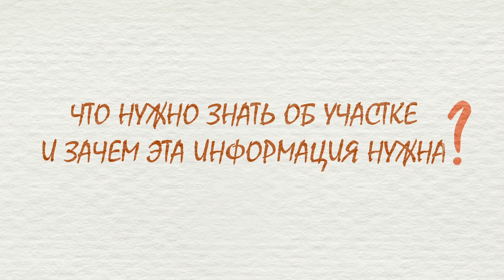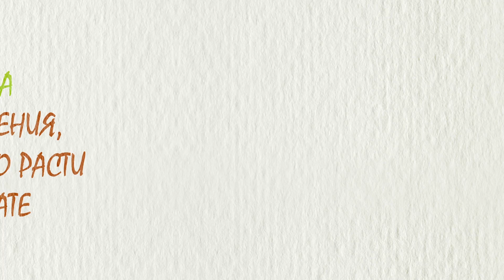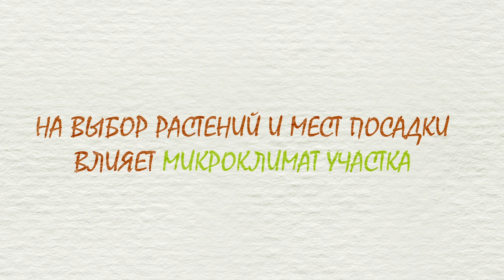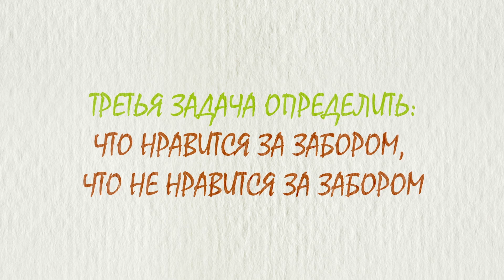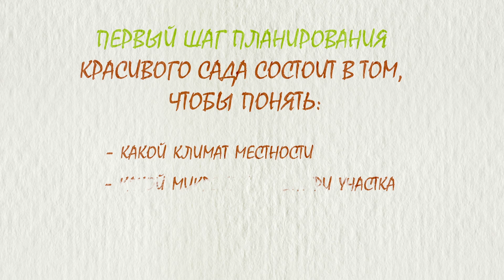Планирование садового участка. Шаг 1. Анализ ситуации на участке и за участком. Ландшафтный дизайн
Какой первый шаг в планировании гармоничного сада? И зачем нужно учитывать ситуацию на участке и за участком.

0:14 Наша цель спланировать сад, который будет радовать нас и наших близких.
0:23 С чего начать создание удобного сада
0:26 Начните с анализа ситуации на участке и за участком.
0:49 Что нужно знать о дачном участке и зачем эта информация нужна
1:17 Когда вы смотрите на красивые картинки и мечтаете о саде, спросите себя: как будут чувствовать растения в условиях вашего участка?
1:33 Вы хотите, чтобы ваш сад рос самостоятельно?
1:39 Первая задача - определить и учитывать климат, чтобы потом подобрать растения, которые будут легко расти в условиях вашего дачного участка.
2:04 Что еще влияет на выбор растений и мест посадки? Это микроклимат. Откуда он возникает и почему его важно учитывать.
3:25 Вторая задача состоит в том, чтобы определить на участке места с разными условиями солнца и влаги, т.е. с разным микроклиматом. Смотрите в следующих видео.
3:37 Третья задача - найти, что вам нравится за забором, а что нет.
4:25 Подведем итоги.

Пусть как можно больше владельцев участков делают красивый сад грамотно и просто!

Сад по-новому. Проект профессионального ландшафтного дизайнера Натальи Мягковой. Как сделать красивый сад для отдыха, а не для работы по правилам дизайна

Как сделать уютный сад и тратить на уход за ним 1 день в неделю
Как сделать грамотно план сада
Как нужно сажать растения, чтобы сад был красивым круглый год
Как легко сделать красивый цветник
Какие растения лучше сажать в Вашем климате
Как избежать ошибок, которые могут свести на нет все Ваши труды

Смотрите, слушайте, учитесь и творите СВОЙ САД в месте с Натальей Мягковой и проектом "САД ПО-НОВОМУ"